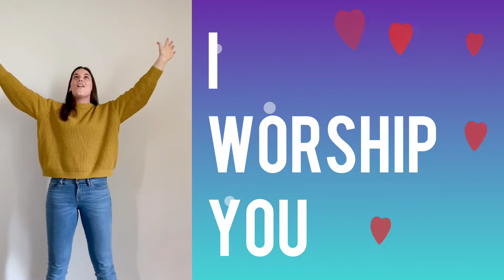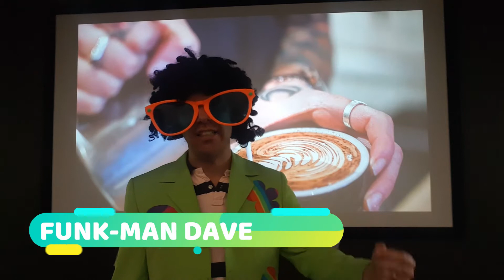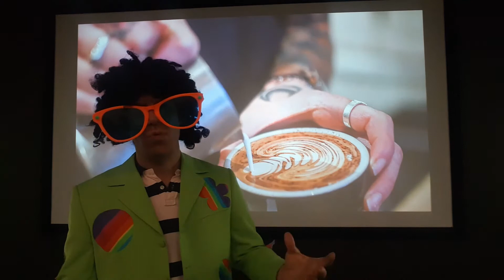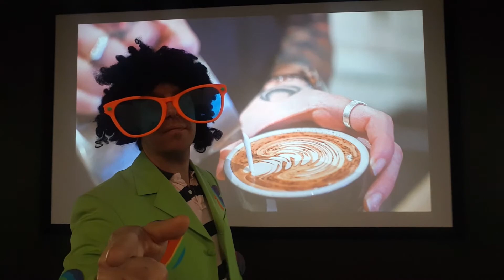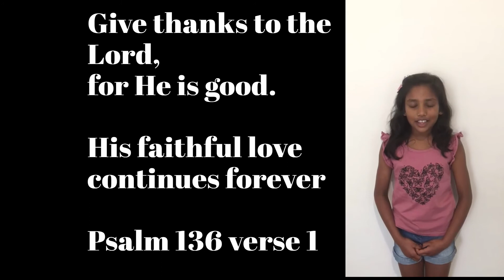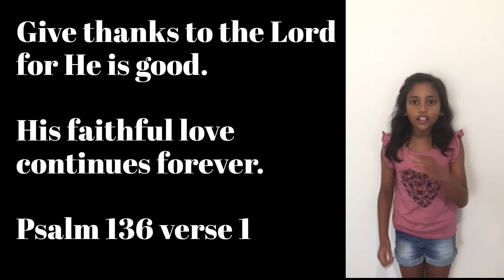Thankfulness 5 - Saturday 28th November 2020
This month we explore the positive benefits and lifestyle of THANKFULNESS. Attitude is so important and colours our day either in beauty or dreariness. By cultivating a lifestyle of thankfulness we can colour each day with God’s perspective. It’s going to be great!